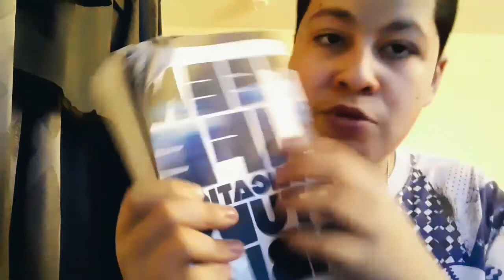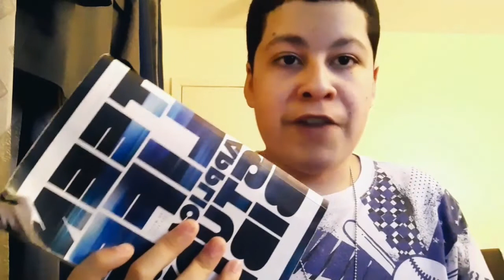JJ stylez channel update Big changes must watch !!!!!!!